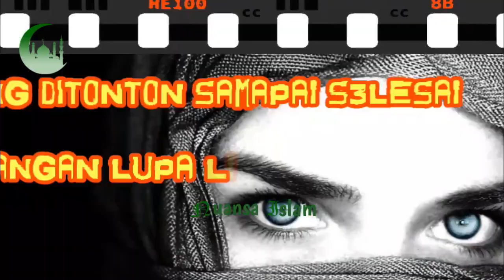SESAT DEWI TANJUNG RAGUKAN ILMU UAS.? KERAS RESPON UAS SOAL INI